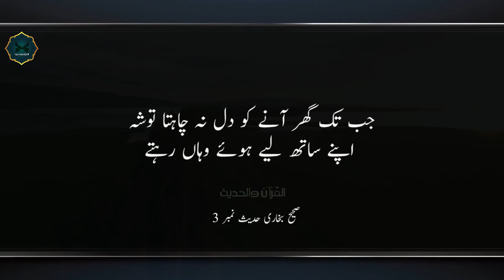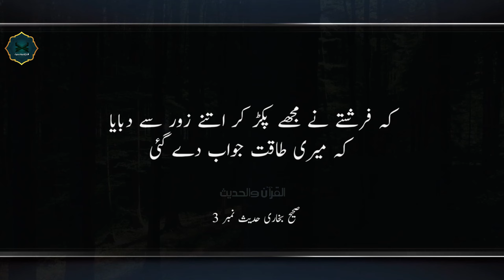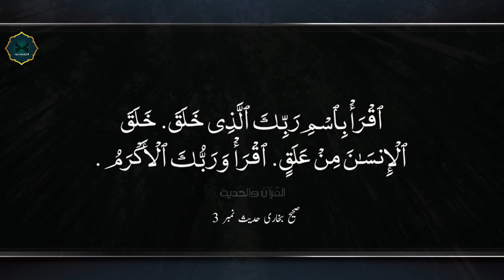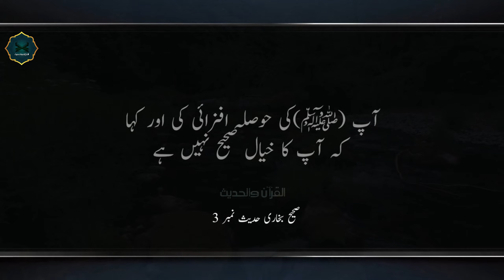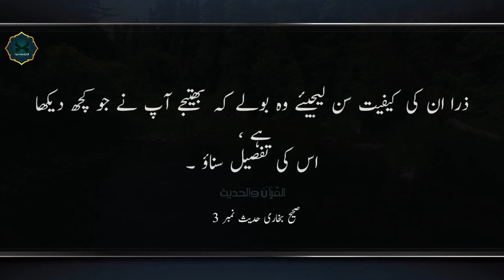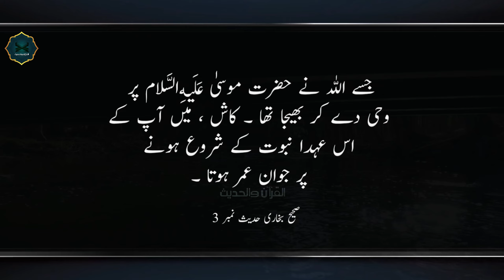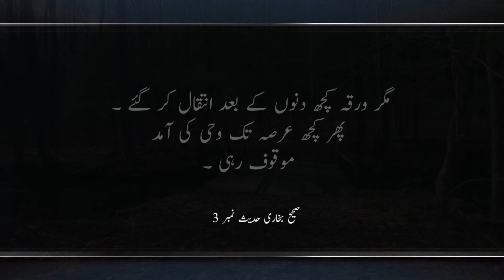Sahih Bukhari Hadith No 3 (Urdu | اردو) | Al Quran o Hadith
🌟 Welcome to Al Quran o Hadees 🌟

Sahih Bukhari Hadith No 3 (Urdu | اردو)
Narrated By : Huzaifa Memon

Welcome to Al Quran o Hadees our platform is dedicated to providing authentic content of Quran o Hadith and Islamic videos that align with Islamic knowledge.